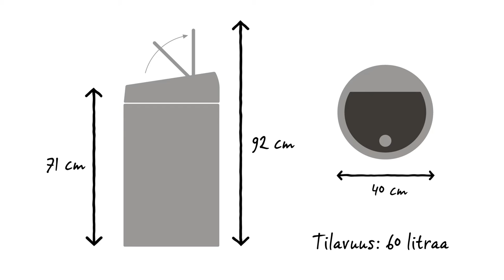Touch Bin 60L - Brabantia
Etsitkö fiksua ja kätevää XXL-kokoista roska-astiaa? Koskettamalla avautuva Touch Bin -roska-astia on täydellinen valinta.

Erityissuuren kokonsa ansiosta se sopii erinomaisesti koko perheen suurille jätemäärille.

Suuri ”Soft Touch”-kansi aukeaa kevyellä painalluksella lähes äänettömästi.

Suuren aukon ansiosta jätteet on helppo laittaa roska-astiaan likaamatta paikkoja.

Touch Bin -roska-astian kansi on irrotettavissa,
mikä helpottaa pussien vaihtamista.

Brabantian PerfectFit-roskapussit ovat värikoodattuja. Tarkista Brabantia-roska-astian sisällä oleva värikoodi ja varmista, että käytössäsi on aina oikeankokoinen pussi.

Käytä tässä Touch Bin -roska-astiassa H-kokoisia Brabantian PerfectFit-roskapusseja, joissa on kätevä sidontanauha.

Touch Bin -roska-astiassa on kätevät kahvat, joihin pussit voidaan kiinnittää niin, etteivät ne tule näkyviin.

Näistä kahvoista roska-astiaa on myös helppo kuljettaa.

Muovipohja estää lattiaa naarmuuntumasta.

Touch Bin -roska-astian tilavuus on 60 litraa ja halkaisija 40 cm. Kansi suljettuna roska-astian korkeus on 71 cm, kansi avattuna 92 cm.

Touch Bin -roska-astia on saatavilla usean värisenä ja kokoisena.

Koskettamalla avautuva Touch Bin -roska-astia on suunniteltu jokapäiväiseen käyttöön, ja sillä on Brabantian 10 vuoden takuu ja huolto.